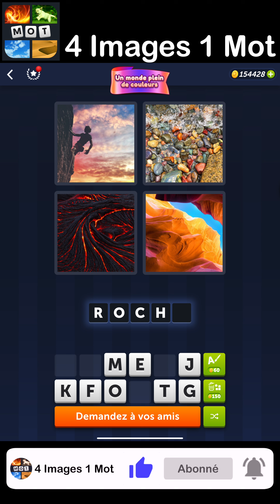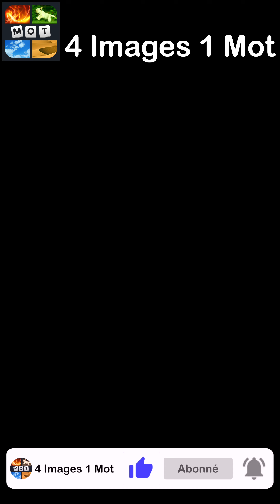4 Images 1 Mot - Un monde plein de couleurs - 31/03/2023 - Solution Énigme Journalière - mars 2023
4 Images 1 Mot Solution Enigme Journaliere + Enigme bonus Un monde plein de couleurs mars 2023